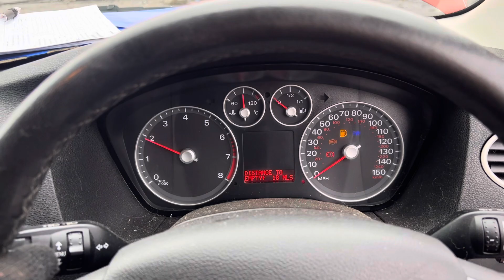Разборка Ford - Focus 2 2005-2008, 1.8 (VIN: WF05XXWPD57J89431) SC57PNY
Основные характеристики:
Год выпуска: 2007
Двигатель: 7J89431
Объём двигателя: 1.8
Тип двигателя: Бензин
Коробка передач: КПП 5-ст.мех.(МКПП)
Кузов: Хэтчбэк 5 дв.
Смотри каталог запчастей Ford - Focus 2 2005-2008 на :
⏰ Режим работы колл-центра:
08:00 – 20:00 – ежедневно